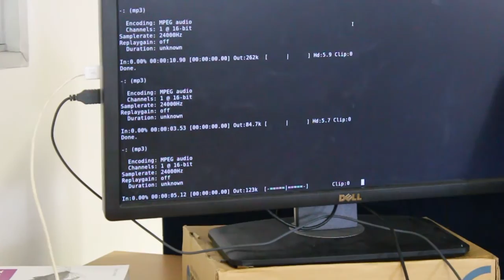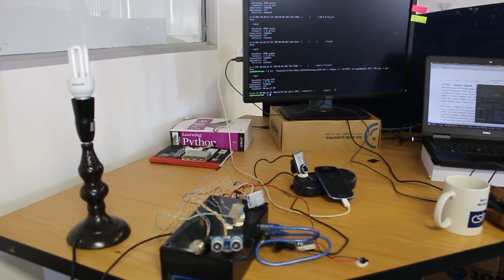Smart Home Automation using Raspberry Pi and Arduino: Intro + Smart Alarm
One of the many features of the Smart Home Automation project is a Smart Alarm which runs on crontab and reads out the current time, weather forecast using Openweathermaps API and current news from News24.com using RSS feed parser - All this is done in Python